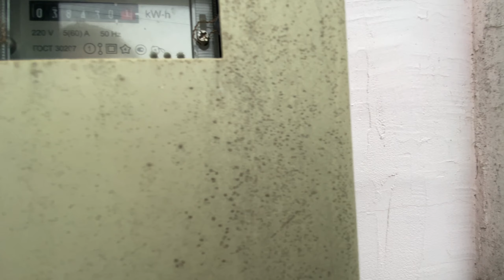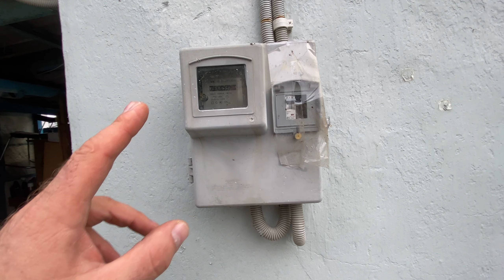Дома за 3 млн руб в Крыму в декабре 2023 года | купить дом в КРЫМУ Ярослав Фролов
Друзья, МЕЧТЫ ДОЛЖНЫ СБЫВАТЬСЯ!
Представляю вам: Дома за 3 млн руб в Крыму в декабре 2023 года | купить дом в КРЫМУ Ярослав Фролов.

Друзья, я помогаю вам подобрать КУПИТЬ дом в Крыму, дом вашей МЕЧТЫ именно под ваши цели и возможности.

А если вы хотите продать дом в Крыму - риэлторская КОМПАНИЯ RealtyCOMPANY поможет вам в осуществлении и этой МЕЧТЫ :)

Хотите поблагодарить за полезную информацию на канале - оставьте свои чаевые по ссылке заранее:)